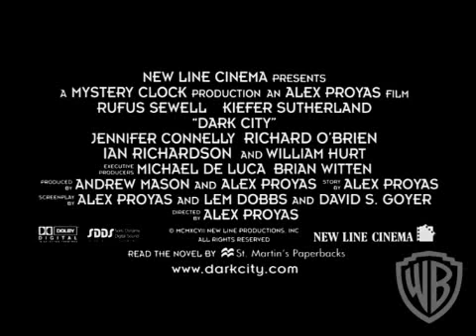Dark City - Original Theatrical Trailer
John Murdoch (Rufus Sewell) struggles with memories of his past, including a wife (Jennifer Connelly) he cannot remember, in a nightmarish world with no sun, and run by beings (known as 'the Strangers') with telekinetic powers who seek the souls of humans. William Hurt is the evil Detective hunting him down, and Kiefer Sutherland is the doctor helping him stay one step ahead of his adversaries.